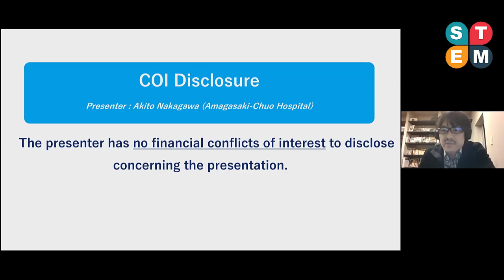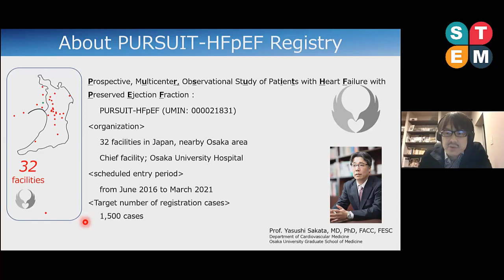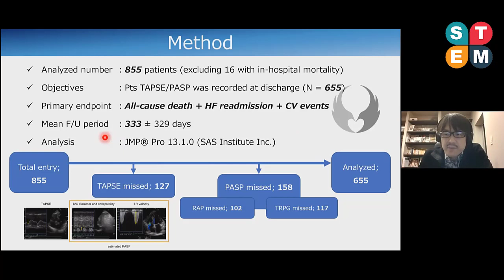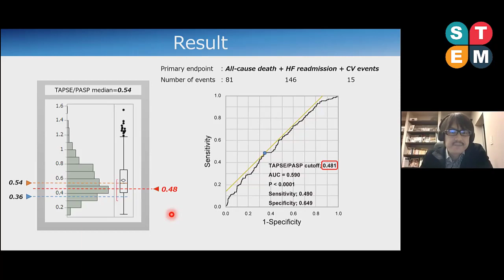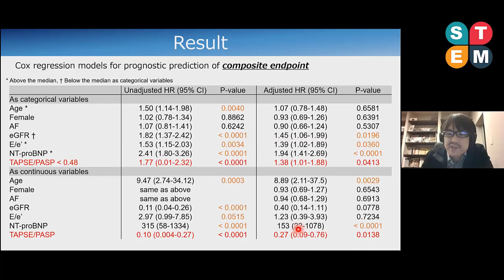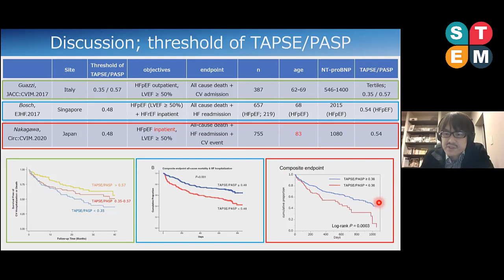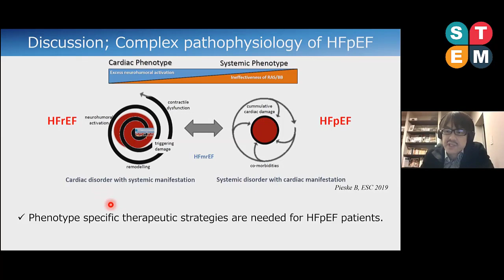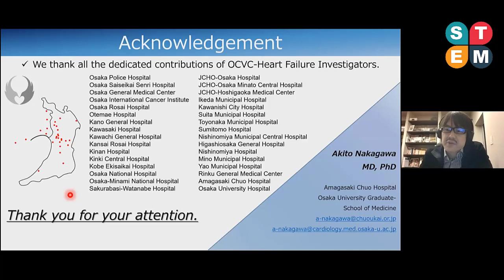Dr. Akito Nakagawa, Amagasaki Chuo Hospital, Japan | Online Summit on Cardiology- 2020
International conference on Cardiology and Cardiovascular diseases(Cardiology 2020) is an international platform for scholars, researchers and practitioners to discuss interdisciplinary research and practices in the fields of cardiology and cardiovascular diseases

This year Cardiology-2020 will take place Online. Prospective authors are invited to submit research abstracts or full papers. Audiences are also welcome to join the conference for research and opinions exchanging.

This year, Cardiology-2020 has been organized online due to covid-19 |